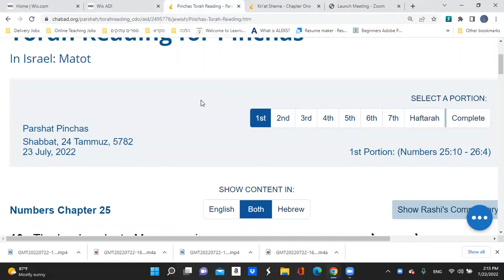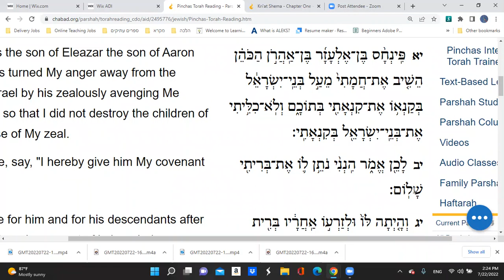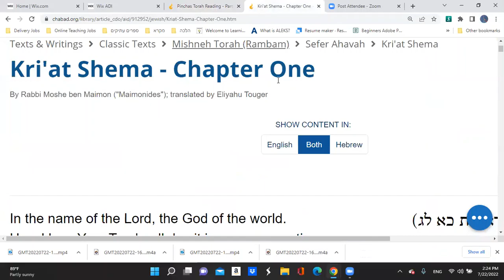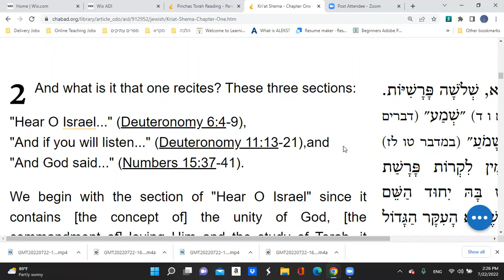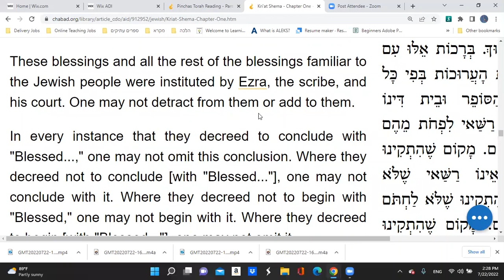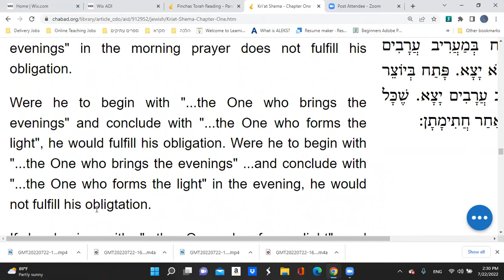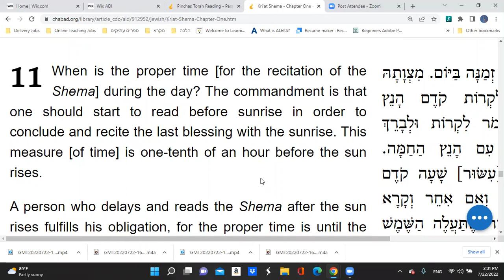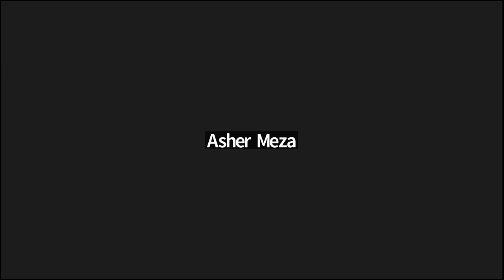TORAH FOR INDIA | Parashat Pinhas & Laws of Shema